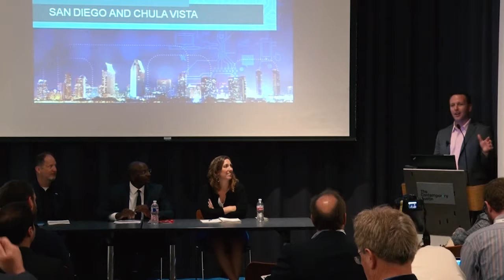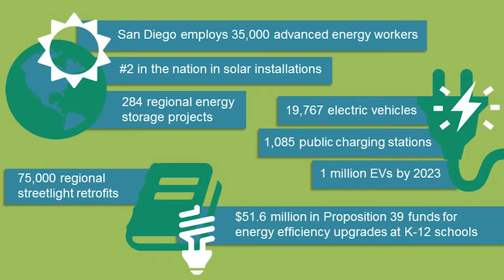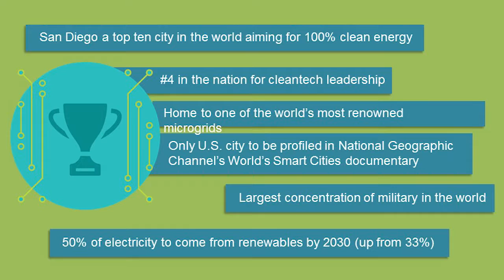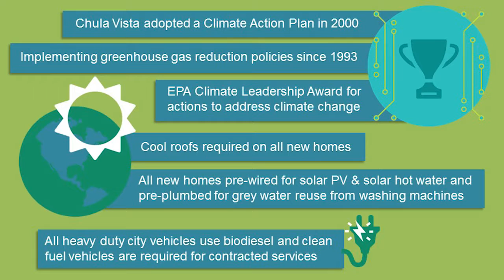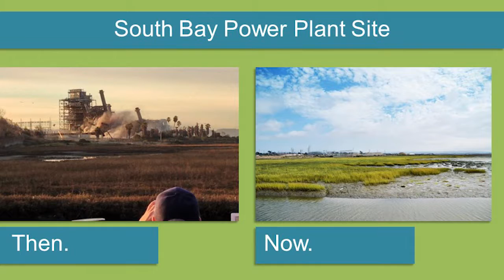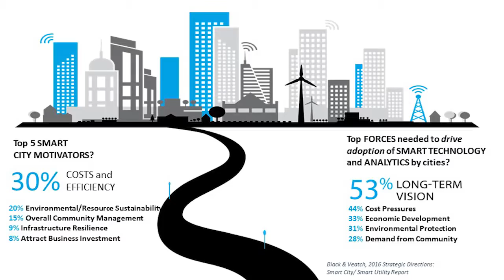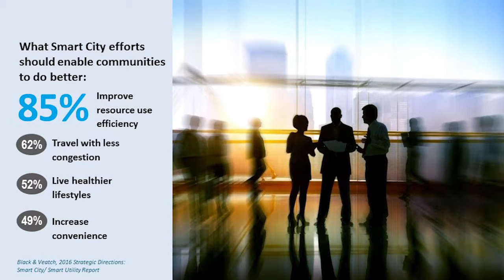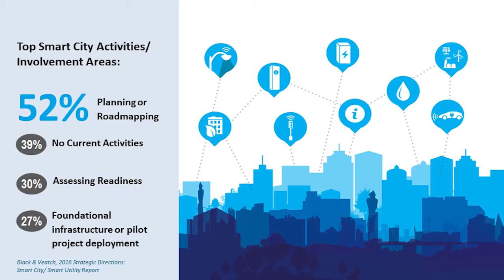ETS16: Collaborating Making Cities Smarter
@ETS16 The region with the most commitment to solar and smart cities will be in California, but not where you might expect: San Diego and Chula Vista have combined to work across the clean tech and energy sectors in the region to develop compelling examples of real achievements in carbon reduction, community accessibility, and smart cities driven by energy technology solutions.

Hear from city leaders and technology partners on: (1) creating the right mix of collaboration, (2) infrastructure and finance problem solving in new projects, and (3) bringing benefits across jurisdictions, and solutions to a regional scale.

About ETS16

There is no better place than Zpryme’s flagship ETS16 to debate the state and future of energy. Our looking glass begins and ends with the stories of real people around the globe influencing the grand energy transition.